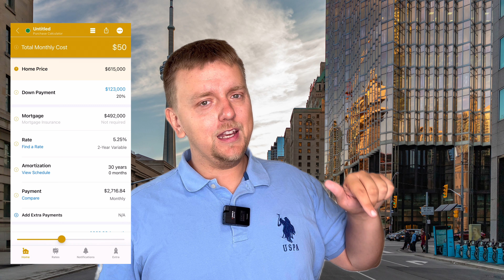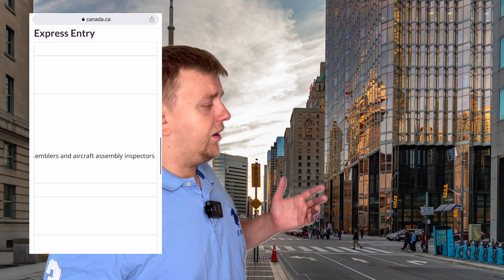Huge Canada Immigration Changes To All Immigration Programs | TEER System Explained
Big Canada Immigration Changes To All Immigration Programs

Moving to Calgary? Looking for Real Estate Agent?
Igor Ryltsev is a Licensed Real Estate Agent with eXp Realty